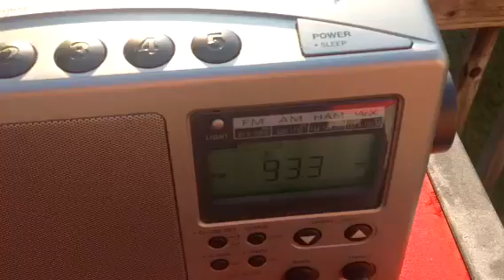WSNE vs WNHW in Newton MA